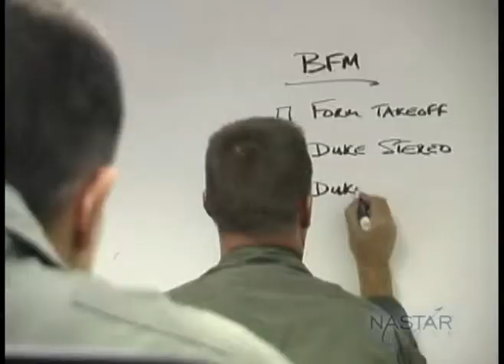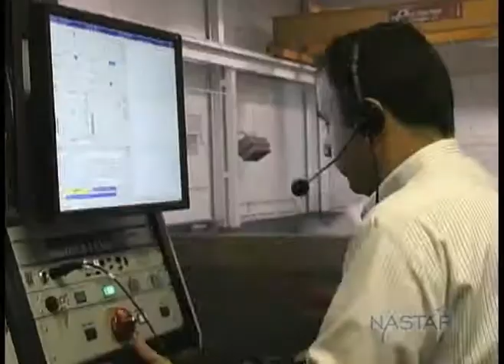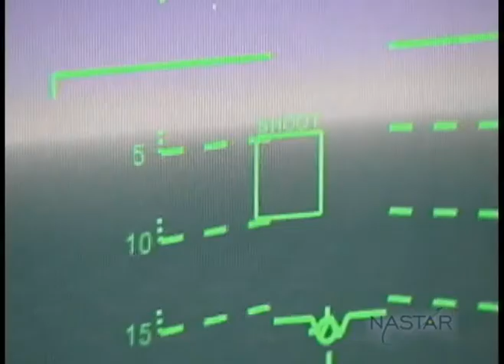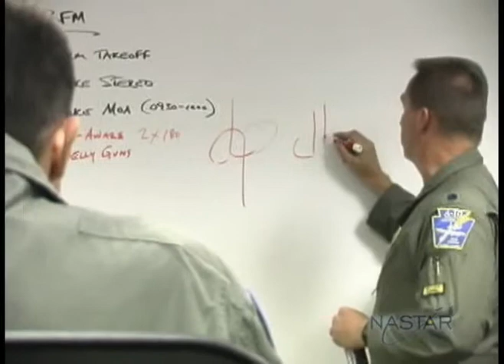Flying the ATFS-400